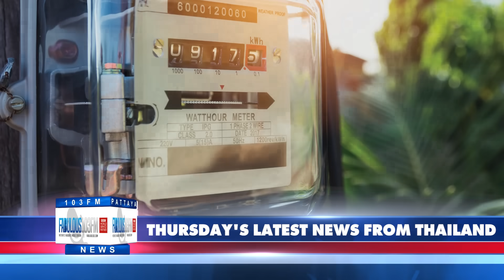VERY LATEST NEWS FROM THAILAND in English (4 January 2024) from Fabulous 103fm Pattaya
DISCOVER PATTAYA NEWS with Fabulous 103fm

- Pattaya swingers shocked by snake
- Big brother TV star gets nipped on Thai island
- Bangkok monorail undergoes full inspection following wheel detachment
- Over 190 deaths on Thai roads during the New Year holiday
- Will electricity costs be discounted in Thailand?
- Pattaya hopes to see 27 million visitors this year
- Pattaya vloggers call it quits as police investigations continue